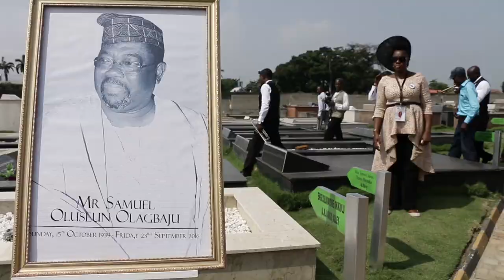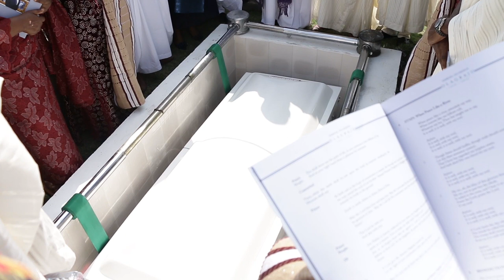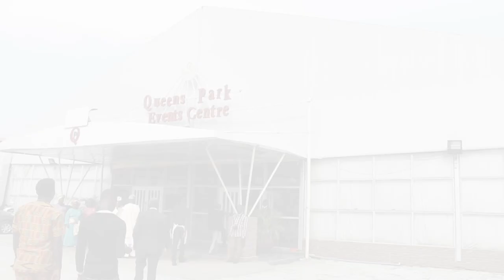MR S.O OLAGBAJU Burial